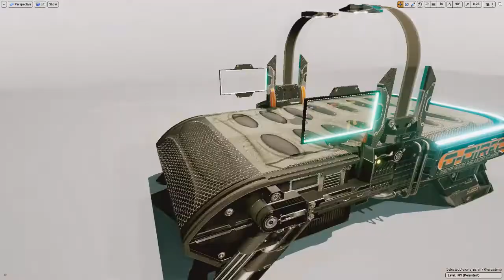Low Poly SCI FI Bed 3D Model Showcase